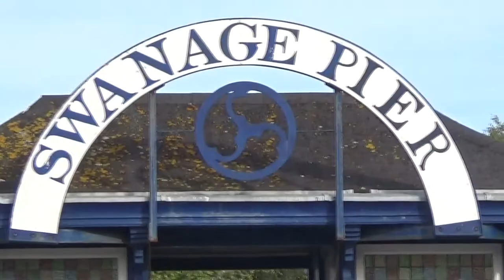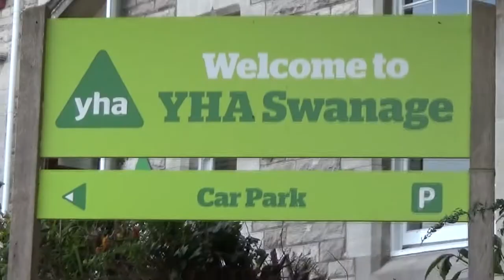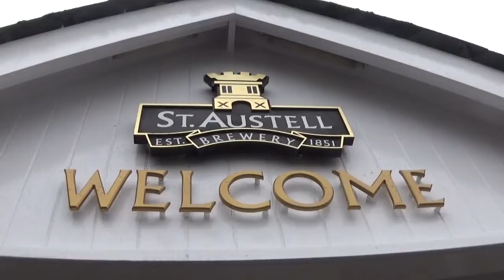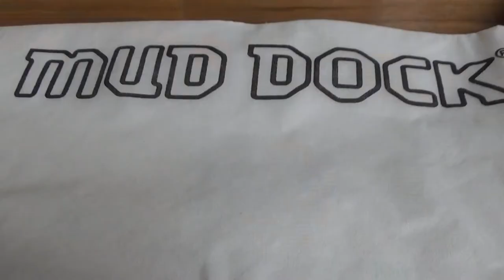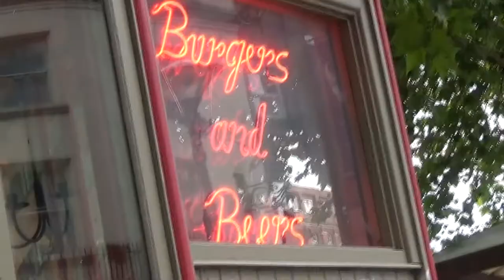2018 UK Road Trip - DOG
2018 UK Road Trip

3 Guys - 2 Cars - 9 Days - 9 Counties - 1 Epic Adventure

Essex - Dorset - St Michaels Mount - Lands End - Newquay - Cheddar Gorge - Bristol - Essex